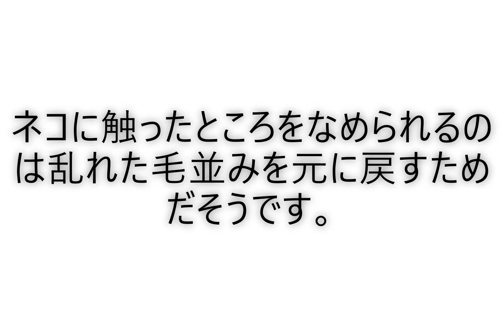ネコを撫でたら…猫の日常日記5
とりあえず、まぁ…
気にしちゃいますよね